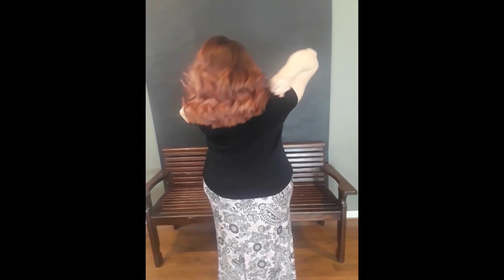Amber Rose balayage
check out this gorgeous color!!!